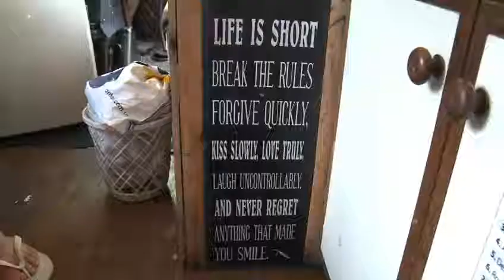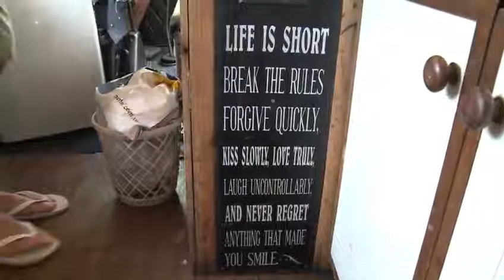Los aficionados uruguayos, con más paciencia que un santo